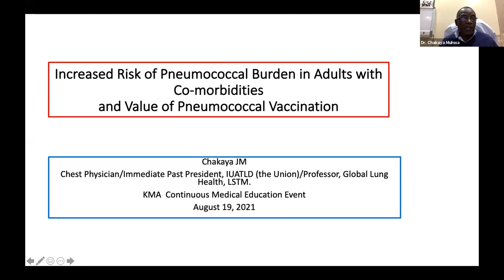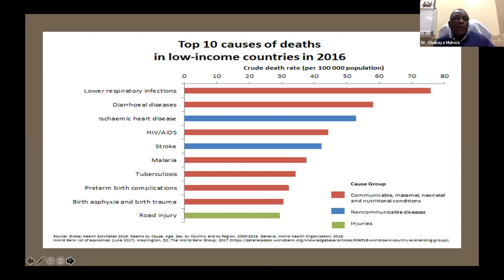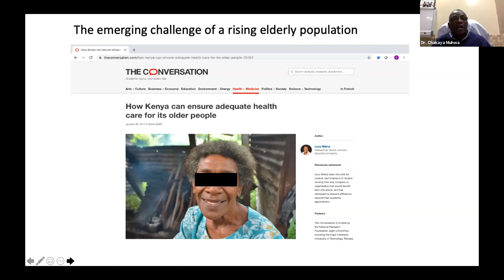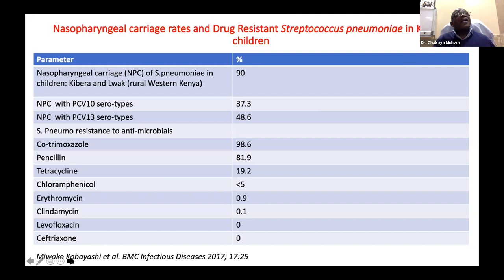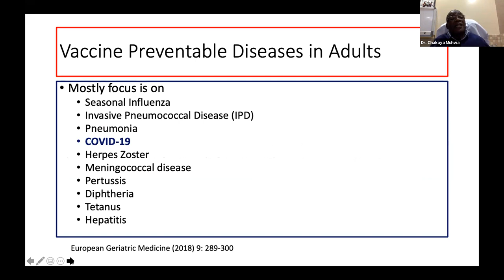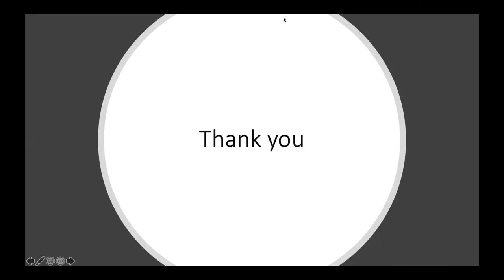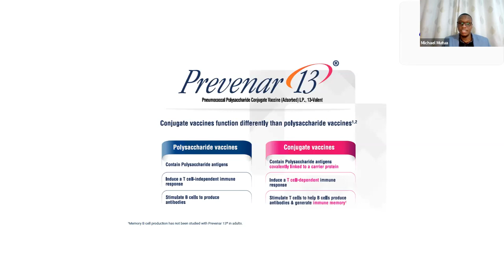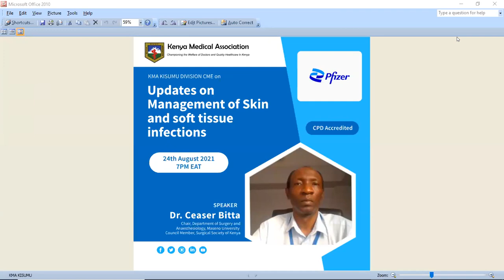Risk of Pneumococcal Burden in Adults with Comorbidities and value of Pneumococcal Vaccination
KMA Nairobi Division | Pfizer Pharma Webinar